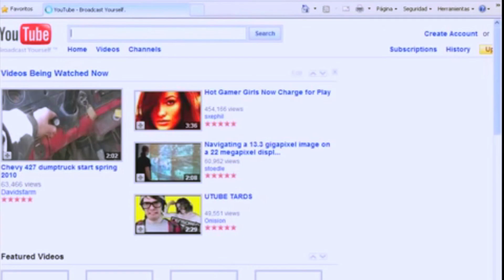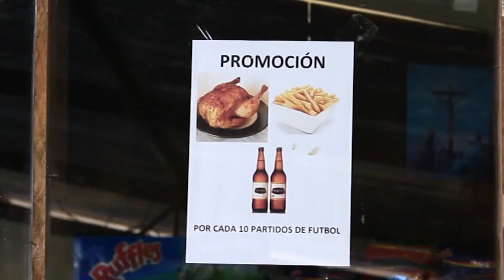Perfiles: Fernando Romo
Presentamos una nueva entrega del programa Perfiles, en esta oportunidad conversamos con Fernando Romo Carpio, candidato a asambleísta por el Partido Sociedad Patriótica.
¿Cómo califica su paso por la Asamblea?
¿Cuáles son sus propuestas de campaña?
¿Su hija está en la Junta Electoral del Cañar?